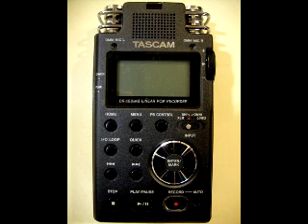D2T 1 kHz Reversed Stereo